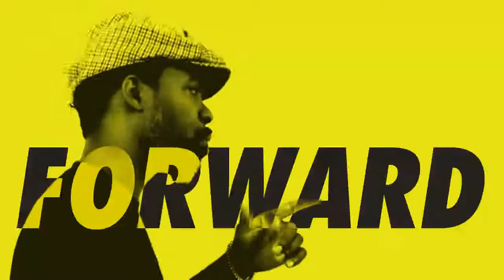FORWARD! Ngozi+Flux // Fountain+Insights Promo HD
We are a culturally digital atelier composed of like minded artists who share the vision that Good People  with Great Ideas can  carve a brighter future for humanity.

Media is undergoing a major revolution in content, form and distribution. We believe the Agency model has reached it's evolutionary peak and it's time for new ways of working with clients and communication with the public. The creative services model of the future has to be more adaptable, responsive and responsible to the needs of public, business and cultural needs.  The new model must not only be as fast as the current trends and technologies, it has to move faster.

For that you need the minds of innovators and artists.

We are a studio that specializes in creative insight, technological innovation and design. Our base of operations is in North Philadelphia but satellite offices are opening in New York, Washington D.C. Atlanta, Amsterdam and Johannesburg (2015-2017).

We've adapted a sustainable model where every project in our que smoothly overlaps with the work from other departments. All directors meet weekly to share notes and offer feedback and encouragement.

fountaininsights.info